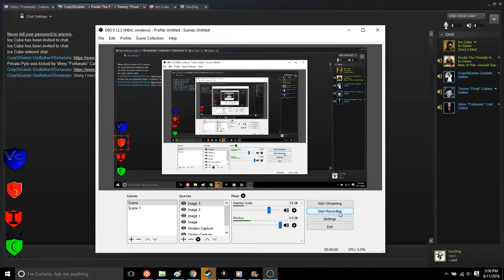Steam Sortanato Chat with Vinny